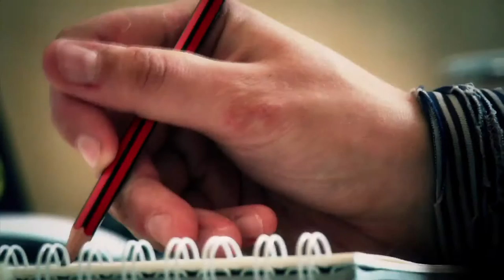Webdoc En Travaux - Teaser 2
De la web-série au web-documentaire

La série documentaire artistique et citoyenne En Travaux est un projet qui fédère de jeunes artistes lyonnais autour d'une création collective de 30 courts-métrages documentaires avec le tunnel de la Croix-Rousse pour fil rouge. Trabouloscope décide de faire évoluer cette série, dont les épisodes ont été construits de façon indépendante, en projet multimédia immersif. La narration est recomposée pour proposer à l'internaute un parcours personnel en cheminant à travers les portraits vidéos.

Balladez-vous entre Quais, Colline et Tunnel de la Croix-Rousse au gré de vos choix, de vos rencontres et de votre carte repère.

Production: Trabouloscope